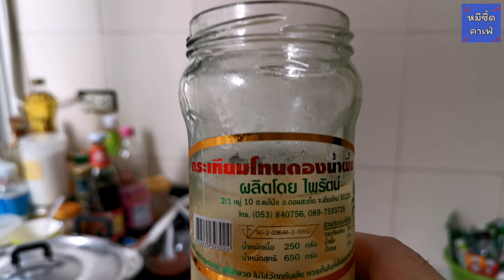ปูนึ่ง กุ้งคั่วหอมๆ หมึกลวกไม่ให้คาว พร้อมน้ำจิ้มซีฟู้ดโคตรแซ่บ | 5 กิโล ทั้งแจกทั้งกินเอง | หมีซี้ด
💥 วันนี้ดีใจมากที่จะได้กินอาหารทะเลเป็นถาดๆเลยครับ พอดีพี่สาวถูกล๊อตตารี่ 😜 เลยซื้ออาหารทะเลมาแจกให้คนในบ้านทาน และ เอาไปให้พี่ รปภ. ของหมู่บ้านด้วย อาหารทะเลที่ซื้อมามี 3 อย่าง มี กุ้งขาว ปลาหมึก ปูม้า 🐙🦀🦞 แต่ปริมาณไม่ได้เยอะมาก (เพราะถูกหวยไม่เยอะฮ่าๆ)  😄 รวมๆแล้วประมาณ 5 กิโล เดี๋ยวมาหมีซี๊ดจะพาเพื่อนๆ มา นึ่งและลวกและคั่ว อาหารทะเลกันนะครับ 😍

1. ปูม้า
2. กุ้งขาว
3. ปลาหมึก
4. แป้งมัน
5. หอมแดง
6. ตะไคร้
7. ใบมะกรูด

😊 วัตถุดิบ น้ำจิ้มซีฟู้ด
1. พริกขี้หนูแดงและเขียว
2. กระเทียมที่เเกะเปลือกแล้ว
3. น้ำมะนาว
4. เกลือ
5. น้ำตาลปี๊ป
6. ผงนัวร์
7. น้ำสะอาด
8. รากผักชี, และผักชี

☺️ ขั้นตอนการทำนะครับ
1. นำ ปูม้า และ กุ้งมาล้างทำความสะอาด สักประมาณ 4 รอบ รอบที่ 5 บีบน้ำมะนาวลงไปเล็กน้อย แช่ไว้สัก 5 นาที
2. ปลาหมึกล้างทำความสะอาดเอาตาออก ใส่น้ำมะนาวเล็กน้อยแช่ไว้ 5 นาที จากนั้นล้างออก หมักด้วยแป้งมันเพื่อให้เนื้อเด้งกรอบ 10 นาที และล้างออกให้เกลี้ยง
3. เริ่มการนำกุ้งที่สะเด็ดน้ำแล้วมาร่อนคั่วในหม้อ ร่อนไปเรื่อยๆจนกว่าจะสุก (วิธีร่อนลองดูคลิปนะครับ)
4. นึ่งปู ก็น้ำปูใส่หม้อ ปิดฝาหม้อ อบกลับด้านไปมา ประมาณ 10-15 นาที อบจนสุก
5. ปลาหมึกนำมาลวกกับน้ำเดือด ที่ใส่เครื่องสมุนไพรไว้แล้ว เพื่อดับกลิ่นคาวของปลาหมึก จนสุก

😁 ขั้นตอนทำน้ำจิ้มซีฟู้ด
1. พริก, กระเทียม, รากผักชี, น้ำสะอาด, นำลงไปให้เครื่องปั่น หรือ ใช้โครกตำก็ได้นะครับ ปั่นพอหยาบๆ
2. เมื่อได้แล้วเทใส่ภาชนะ นำมาปรุงรส ใส่น้ำตาลปี๊ป, น้ำมะนาว, เกลือ, ปรุงตามใจชอบ และใส่ผงนัวร์ลงไปเล็กน้อย

😁 แค่นี้ก็เป็นอันเสร็จแล้วครับ ปาร์ตี้อาหารทะเลแซ่บๆ

🤩 ผมทำคลิปการทำไว้ด้วยนะครับ เข้าไปดูได้เลย มีช่วงที่ปั่นจักรยายเอาไปให้พี่ รปภ.ด้วย

และกดแชร์กันด้วยนะครับ😁

⤴️เฟสบุ๊คเพจ / Bearzeed Cafe Family